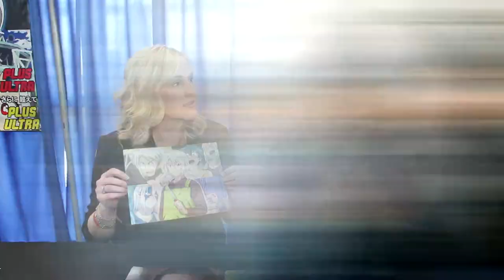Dragon Ball Super: Broly Voice Actor for Beets 🐉 Anthony Bowling 💥 Anime Adventures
Anthony voices Beets in Dragon Ball Super: Broly, Alciel in The Devil Is a Part-Timer!, Chronostasis (& more) in My Hero Academia, Sakamoto in Nichijou - My Ordinary Life, Junichiro Kagami in Ultimate Otaku Teacher, and Yuka in Fairy Tail. Stick around as Anthony talks about how DBZ was the first show to get him interested in anime, the story of how he fell in love with My Hero Academia, and an interesting incident that happened to him on his trip to Japan and more.

-          Thank you to el_gunmin for the video editing.
- Thank you to Kalen Orr for the sound engineering.
-          Thank you to Nathan for the thumbnail.
-          Thank you to OzzyOz Da Vyrus for the exclusive artist rendition in my YouTube video graphics of my character Pan from Dragon Ball GT. Find him on Instagram – @ozzyoz_da_vyrus.

More about Anthony:

Anthony was born in El Paso, Texas and graduated with a Bachelor of Fine Arts Degree from the University of Texas (Arlington). In 2004, he took his first professional steps into live performance when he decided to train with Four Day Weekend, a critically-acclaimed improv comedy troupe that has run shows in both the Dallas and Fort Worth areas. After three years of diligent training and performing as an understudy, Anthony became an official member of the comedy troupe. In 2012, Anthony and the rest of the Four Day cast got rewarded with their own television series “Small Time” for the CW33 network. It was called the “Best 5-minute talk show” according to US Weekly. Anthony and the Four Day Weekend cast perform every Friday and Saturday at the Dallas Comedy House.

Anthony has worked as a voice actor in Funimation-produced shows like Samurai 7, One Piece, Shin Chan and Speed Grapher - all of which have aired on IFC and Cartoon Network’s Adult Swim. He is also the voice of Alciel in The Devil Is a Part-Timer, Chronostasis in My Hero Academia, Sakamoto in Nichijou - My Ordinary Life, Junichiro Kagami in Ultimate Otaku Teacher, Beets in Dragon Ball Super: Broly, and Yuka in Fairy Tail. His other roles include Donald Moderate in One Piece: Stampede, Grouse in Borderlands 3, Sarukichi Arato in Free! -Timeless Medley- The Promise, Fujiwara in Sakura Quest, Zach in Overlord, Chou in Joker Game, Diederich in Black Butler: Book of Circus, Ippei Kusaba in Tokyo Ghoul, Kinjima in Ninja Slayer, Yanozaki in Ghost in the Shell: Arise, Final Boss Thanatos in SMITE, Keisuke Hijikata in Strike Witches 2, Maxwell Nishino in Cased Closed: The Last Wizard of the Century and more.

In addition to voice acting, Anthony has been working since 2017 as an ADR director. Anthony has directed shows like Ulysses: Jeanne d’Arc and the Alchemist Knight, Free! - Take Your Marks-, Free! - Timeless Medley - The Bond, Cardcaptor Sakura: Clear Card, The Morose Mononokean, Love Live! Sunshine!, Plunderer and YU-NO: A Girl Who Chants Love at the Bound of This World.

This interview with Anthony was filmed at My Hero Con: Texas Smash! It was held in January 2020 in Irving, Texas.